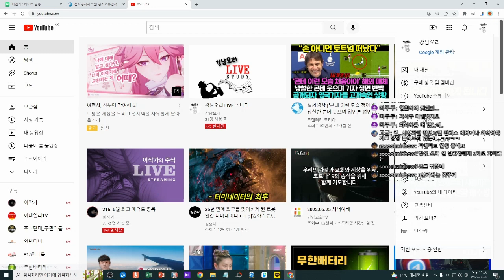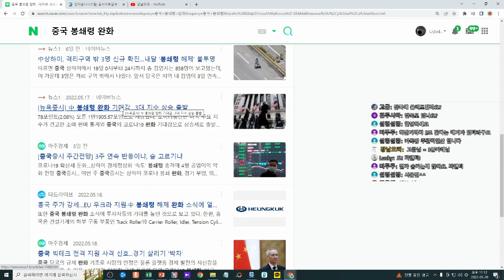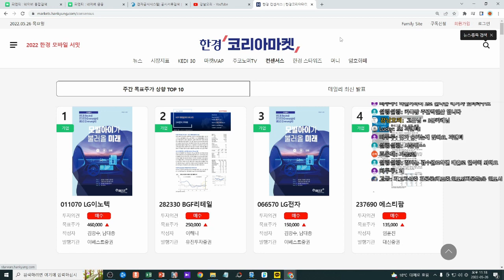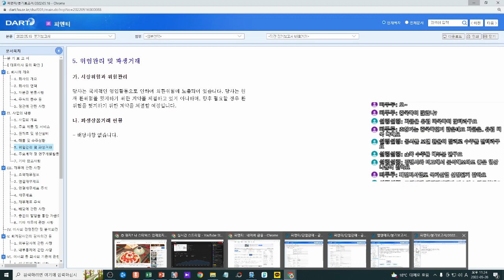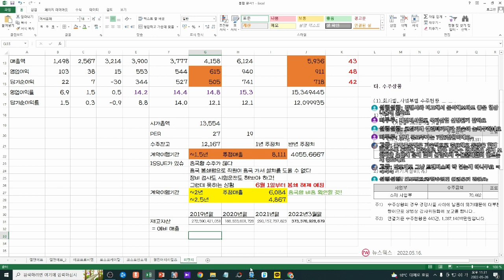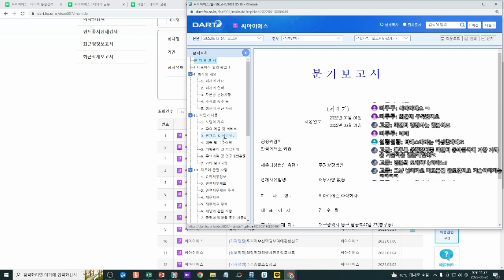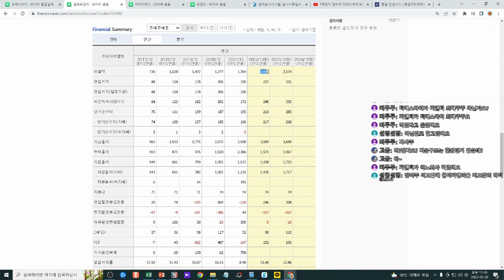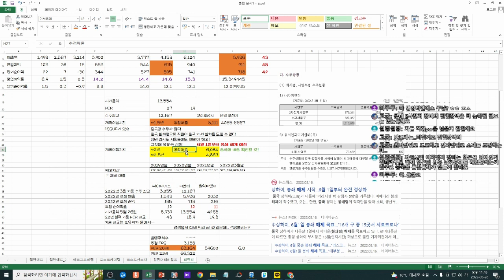피엔티 목표 주가 계산, 급등 사유 분석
피엔티 최근 급등 이유를 알아보고
피엔티 목표 주가에 대한 방향을 고민했습니다.

0:00 피엔티 분기 & 연간 실적 전망
5:45 피엔티 급등 사유
9:51 피엔티 수주 계약을 바탕으로 목표 주가 계산
21:06 피엔티 재고자산(재공품) 변동사항 검토
27:40 피엔티 & 씨아이에스 & 원익피앤이 비교